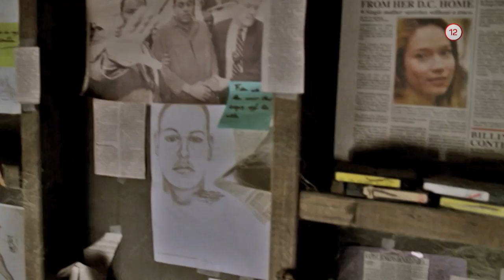Klamári I. (11.1.2020 o 20:10 na WAU)